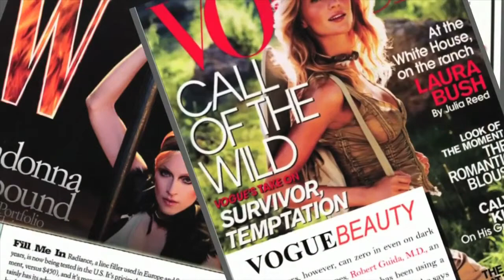Functional Endoscopic Sinus Surgery, performed by Top NYC ENT Dr. Robert Guida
*Please be aware, this content may be considered medically graphic.*

In this video, we will meet Danny, a man who has suffered from nasal obstruction/ difficulty breathing, and frequent sinus infections/ headaches for most of his life.  Follow along on his surgical journey!

Several revolutionary advances have occurred in recent years that have improved the results of sinus surgery dramatically. Endoscopes connected to a TV monitor provide accurate and magnified views of the inside of the nose and sinuses, making surgery accurate and safe. CT scans are computerized x-rays giving detailed pictures of the nose and sinus anatomy allowing for accurate diagnosis and a "road map" during surgery. Powered nasal endoscopy is another major advance in this surgery. Using the nasal endoscope, the powered device gently shaves or de-brides away the diseased, obstructive tissue under direct vision, while leaving normal tissue intact.

Most significantly, new image-guided technology allows the CT scan to be used as a real time "road map" during the procedure, allowing for very specific accuracy during the operation.